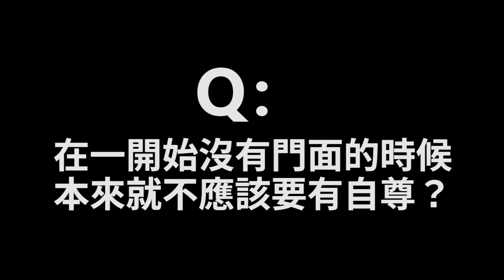生活很苦、人生很痛，4個現實真相幫你趁早看清！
人生的現實面，
愈早看透，就愈早成熟！
什麼？真實很痛？
痛就對了！
因為一分傷痕換一份體會！
老師不是要逼你成長
而是要譲你看清社會的事實

人在現實的社會中生存，
就會碰到不同的人，
不同的事兒，
明白真實的人心，
多變的人性，
經歷酸甜苦辣，品盡百味人生。
生活，總會給人
不同的「驚喜」。
這種「驚喜」，
有可能是美好的生活，
也有可能是現實的「驚嚇」。
當人身處美好之時，就會明白，
人間處處都有春天
你我皆是「人間值得」。
喜歡我們影片的朋友
才不會錯過
我們為你精心準備的影片
我們下次見！拜拜！